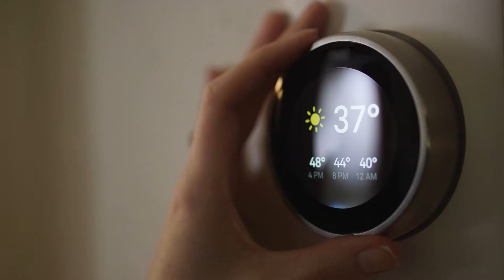Brightwater Promo 4